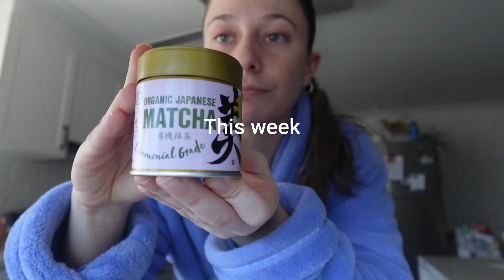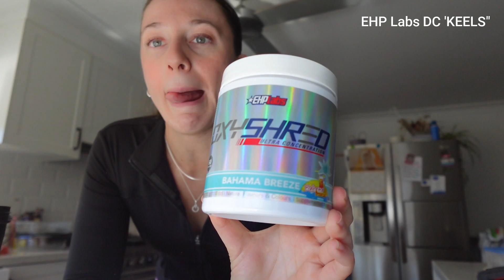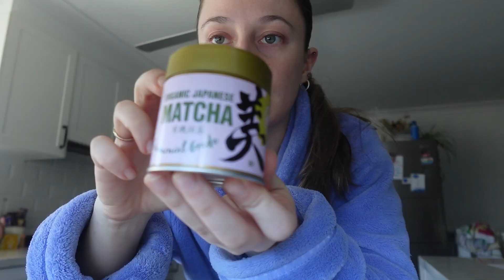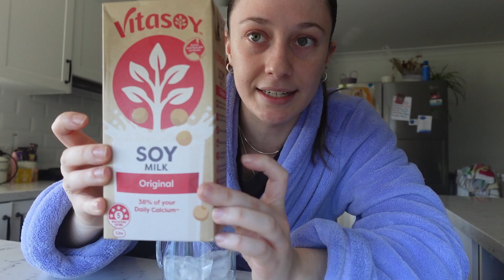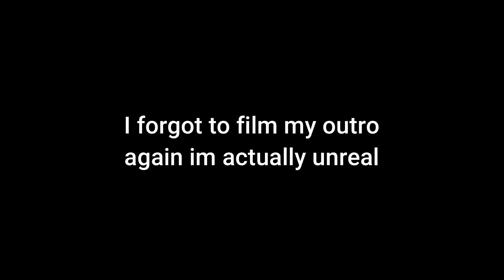SPEND A FEW DAYS WITH ME| Making matcha, job interviews + Quad workout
THANKYOU guys for 500 subscribers it doesn't seem like much but i LOVE  celebrating the small wins and it makes me so happy! I hope you enjoyed this weeks video xx

Quad workout
Smith machine squats 4x8-10
Split squats 3x10-12
Bulgarians 3x10-12
leg extension 3x10
Back extension 3x10